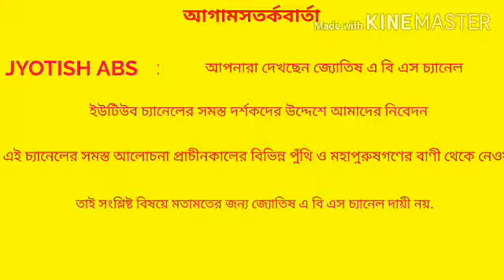# ৫ ই অক্টোবর ২০২০ আজকের রাশিফল. সোমবার# 5 october 2020# Todays horoscope # Daily rasifal# Horoscope